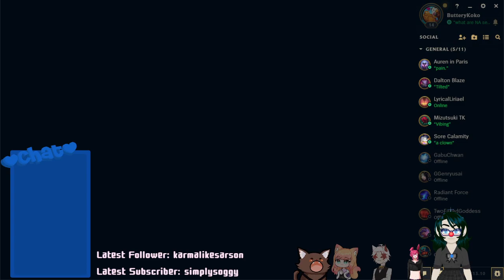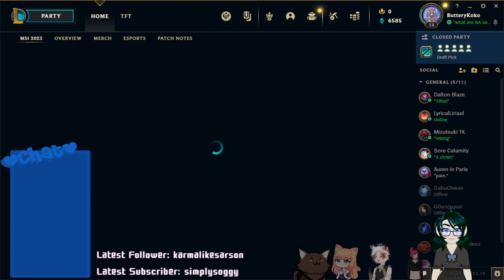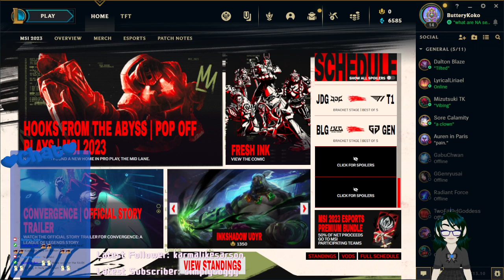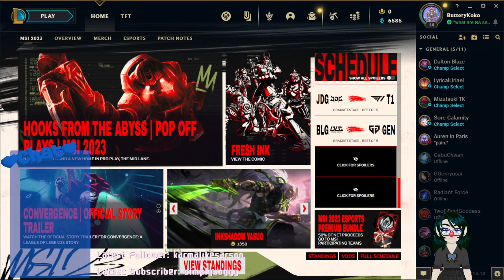!multi✨Yet another League (derogatory) collab w/ Lir, Mizu, Dalton & Sore✨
[Streamed 05/21/23]

We still hate ourselves, so come watch us torture ourselves with League of Legends. Don't forget to check out those who I played with: